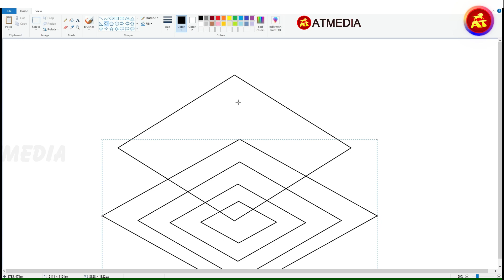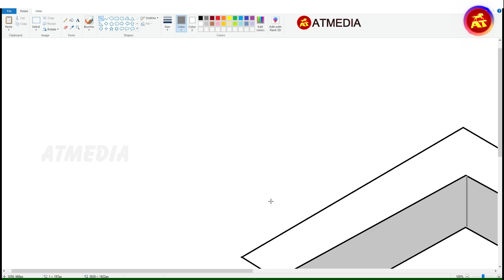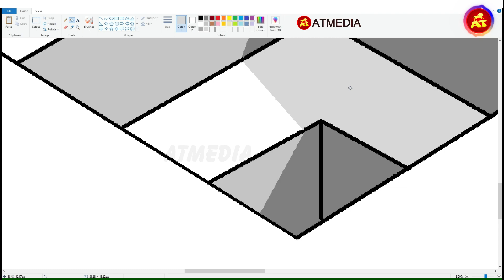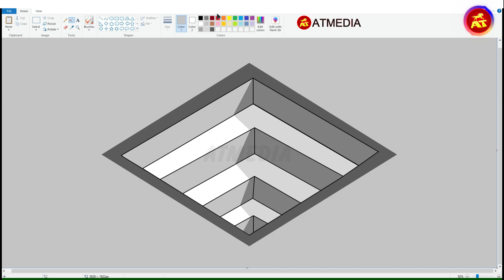How to Make 3D Art in MS Paint step by step | MS Paint 3d Drawing in Computer Paint - Video 1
How to Make 3D Art in MS Paint step by step | MS Paint tutorial 3d Drawing in Computer Paint
Welcome to this step-by-step tutorial on how to create 3D art in MS Paint. MS Paint is a free and simple image editing software that can be used to create basic 3D art. In this tutorial, I'll be walking you through the process of creating 3D art in MS Paint.